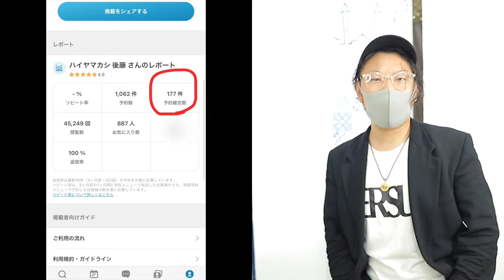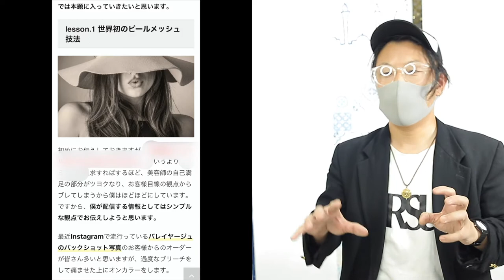#10【美容師 都市伝説】日本の美容師さんの未来って？最近の美容師さんは〇〇をしなくなったの？